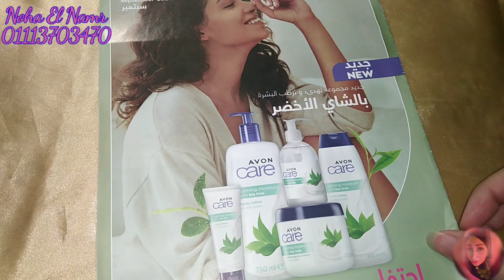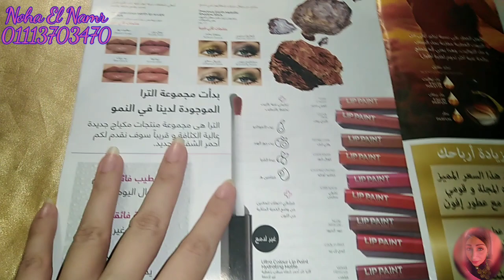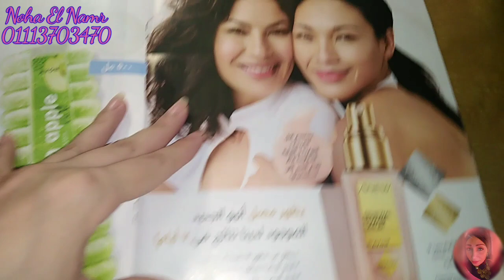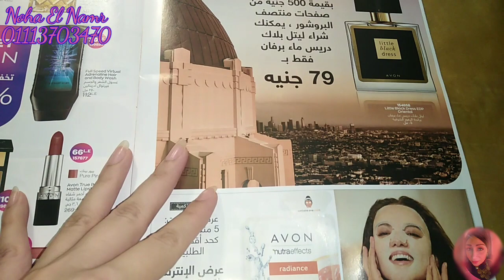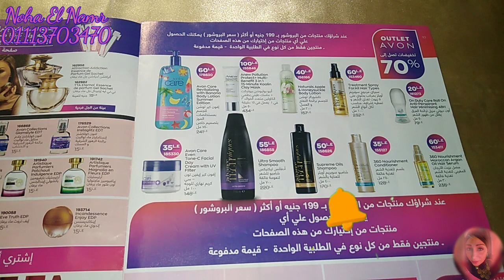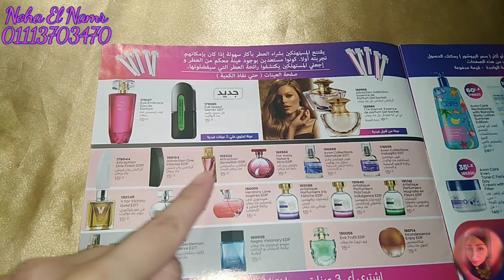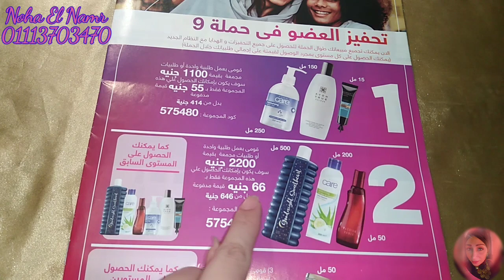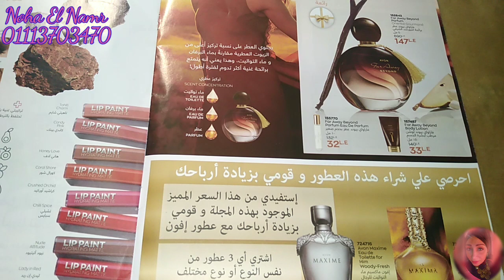شرح عروض وتحفيزات مجلة أعضاء افون سبتمبر ٢٠٢١ حملة ٩ واحتفال افون🎊 باصدار عطر فاراواي بيوند الجديد 🧡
💕🌹نها النمر🌹💕

ريفيو عن كريم انيو هيدرا برو فيتا دي من افون 💙 Anew Hydra Pro Vita D Water Cream